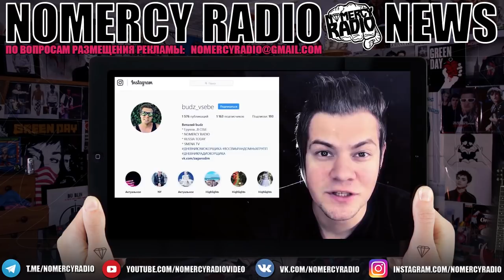Пока AMATORY не знают, что им делать, некоторые из ее основателей не сидят без дела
Пока группа AMATORY не знает, что ей делать, некоторые из ее основателей не сидят без дела | RASHAMBA РЕПЕТИРУЮТ